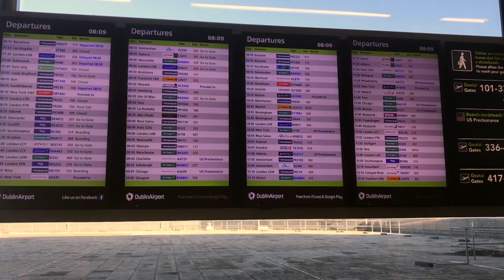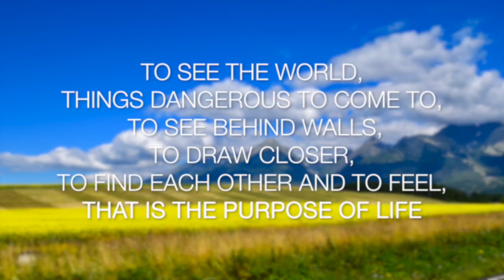Slovakia Trip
Europe Trip 7/18